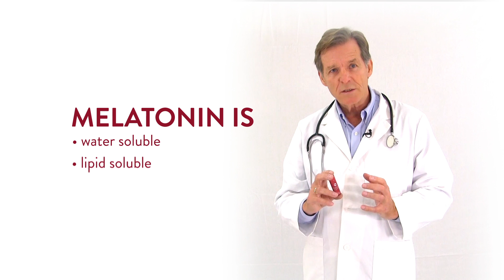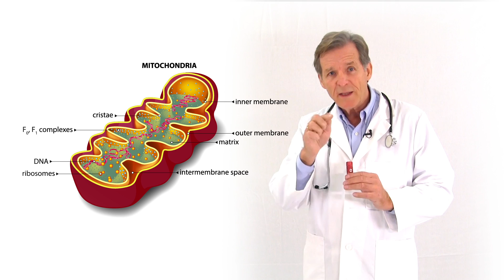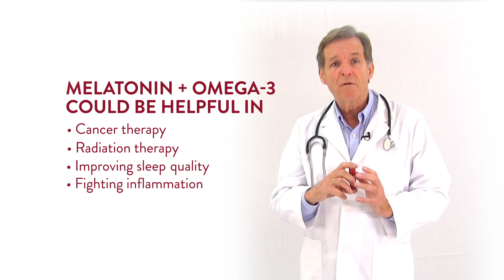Why We’re Combining Omega Cure with Melatonin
Most people think of melatonin as a sleep medicine or jet lag cure. But regulating sleep is only a small part of what melatonin does. In this video, Dr. Bo Martinsen explains the science of melatonin and how its functions are deeply tied to the benefits of omega-3 fatty acids.